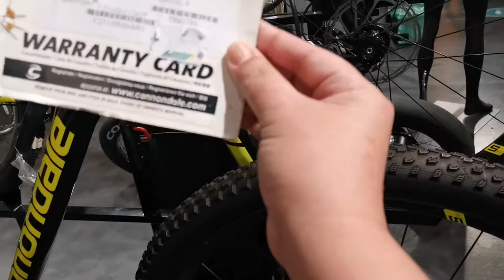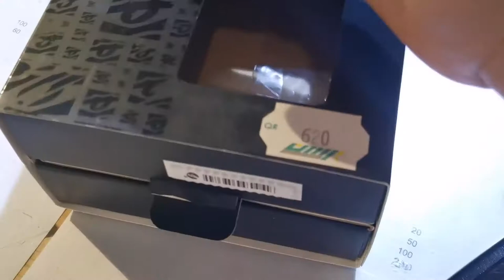(MY CHUBBY) SALSA FAT BIKE CUSTOMIZED l AMHAEZING l MHAE THE WONDER OFW